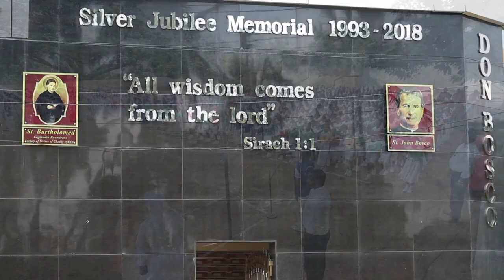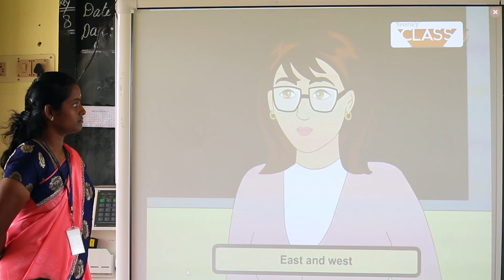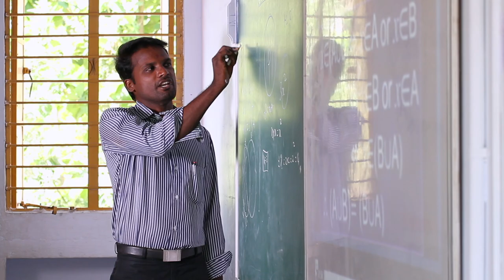Don bosco Karanodai Chennai-67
# Donbosco karanodai